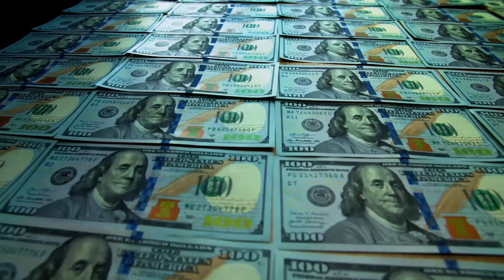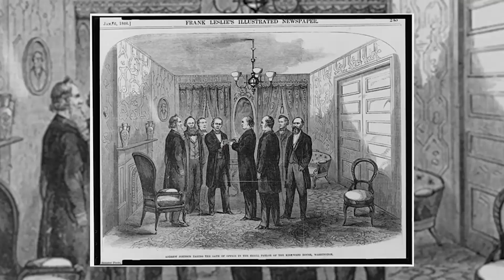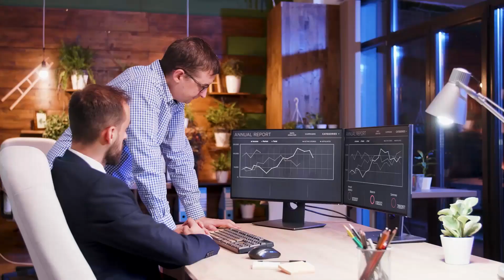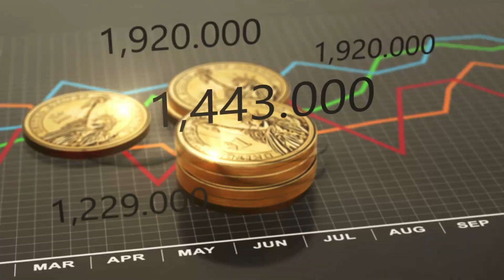Porque A RÚSSIA Vendeu o Alaska Para Os EUA